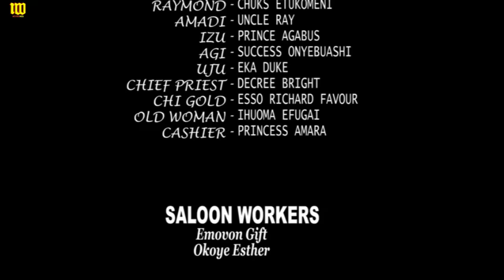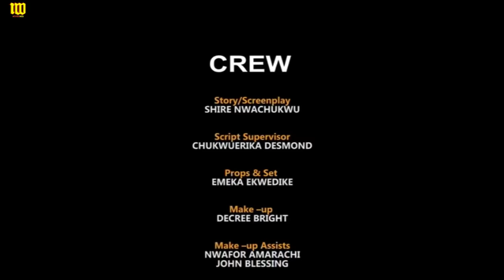High Way Princess LAST PART (Tessy Diamond) - A Nigerian Movie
In this comic Nigerian Nollywood Movie, an arrogant princess was carried away by the name she was called (princess) she felt the whole world should bow to her feet. but when she understood that the world does not revolve around her it was pretty late.

A Nigerian Movie Starring: Onny Michael, Ibiwari Gift Etuk, Isaac Chinwe